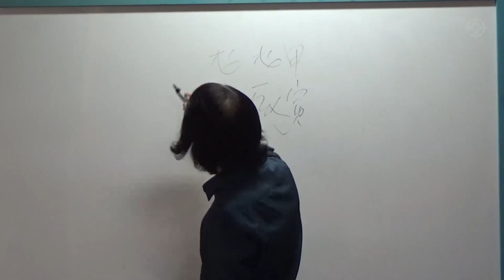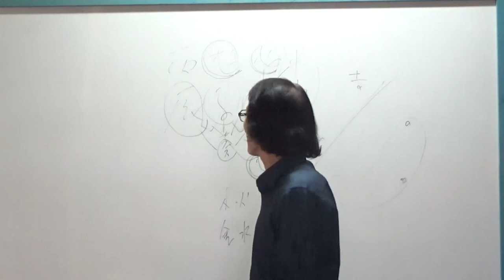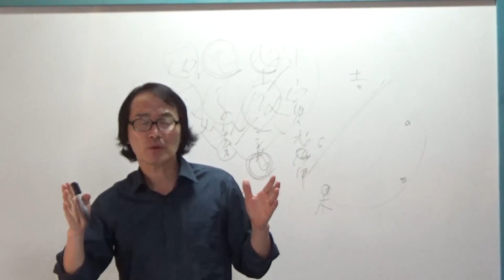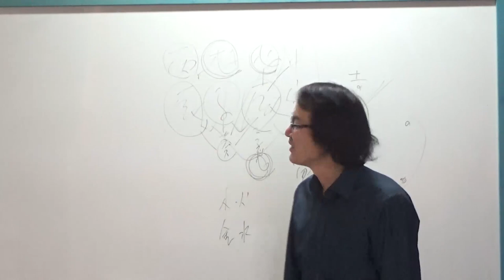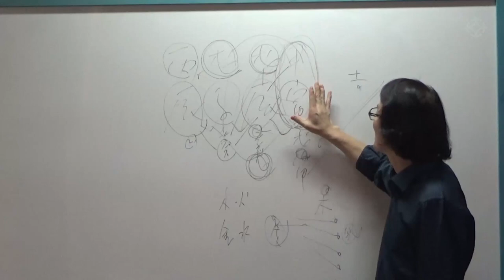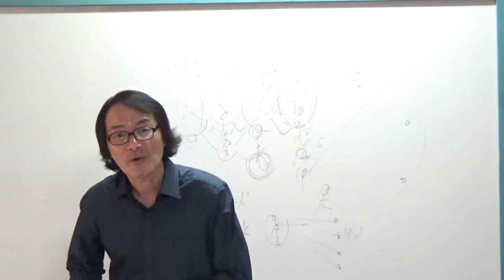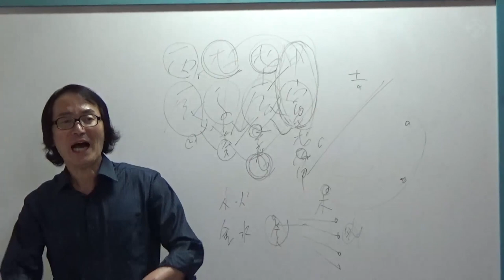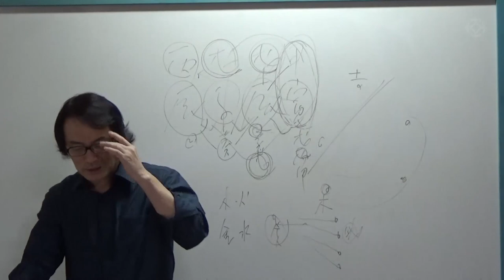14살 나이 차이나는 남편 사주 풀이(1) "김박사의 실전 100제" - 김진 선생님 [대통인.com]